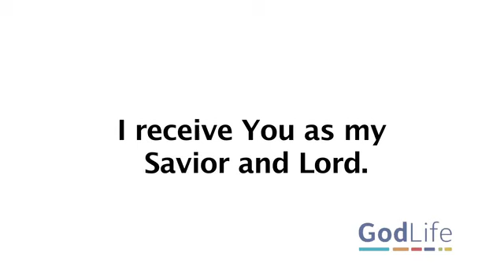New Divorce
How do you cope with the pain of going through a divorce.  You may feel anguish and separation.  Learn how God can help.
You can ask us questions about God